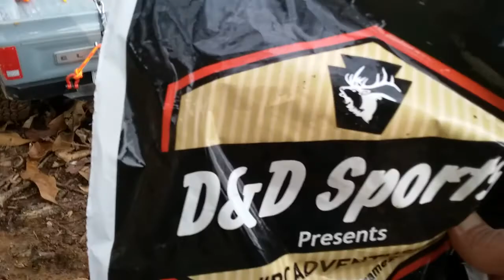EnDuro SenDero. Associated Beadlock hex 17gBrass.KNK,Brass wheel hexes.8mm off set front. NC❤🏞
Don't forget to get all your Traxxas parts on eBay D&D SPORTS... Fast shipping!!! Getting ready for more!!